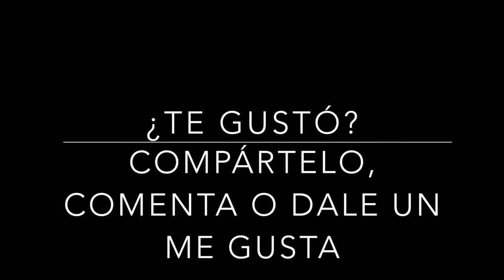Monstruos con pompones en vaso de plástico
Esta manualidad de monstruos con pompones es muy fácil y rápida, ideal para entretener a los niños un ratito. Cada monstruo es distinto porque se basan en la creatividad. Y además, después podrán jugar con ellos.

Si quieres saber la historia que hay detrás, entra o en el blog